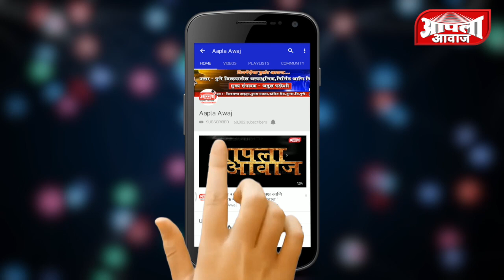या देशात हुकुमशाहीच्या दिशेने जाणाऱ्या सरकारला आपल्याला घालवायचं आहे - दिलीप वळसे पाटील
आढळराव पाटील यांची करपलेली भाकरी मतदार फीरवणार - योगेश ससाणे नगरसेवक पुणे महानगरपालिका
डॉ.अमोल कोल्हे यांच्या प्रचार दौऱ्यानिमित्त ढोक सांगवी येथे कोपरा सभा